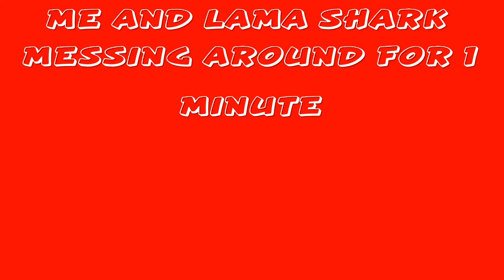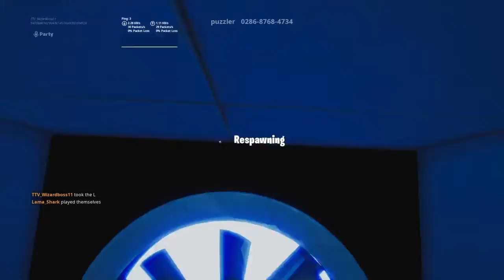Trying to beat the puzzle map: Random Creative 1